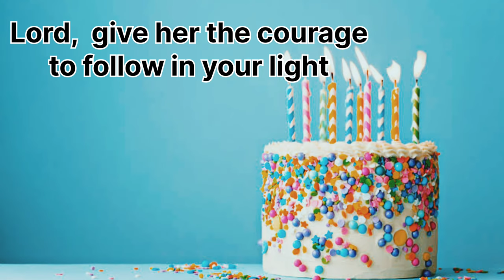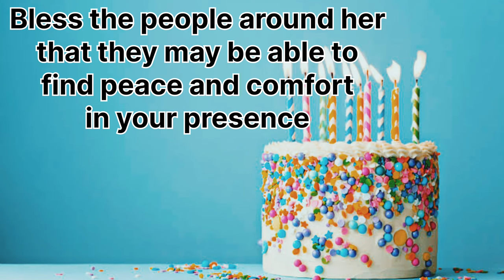Prayer for the Birthday Celebrant, Birthday Prayer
A simple prayer offered for  birthday celebrant. I will post soon another prayer sample for birthdays.